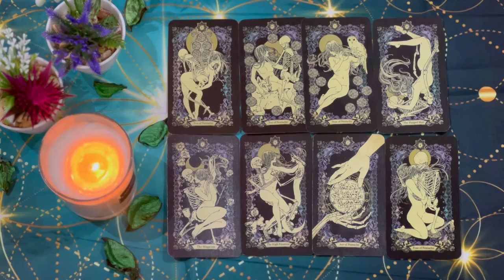VIRGO URGENT DANGER VIRGO❗️🆘️ Be very CAREFUL with this PERSON or it will be THE 🆘️ AUGUST 2024